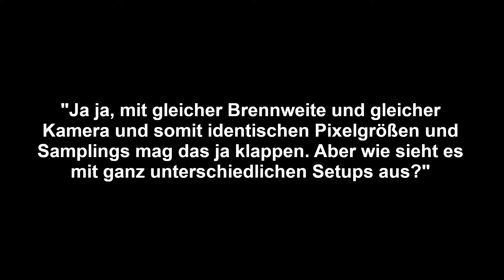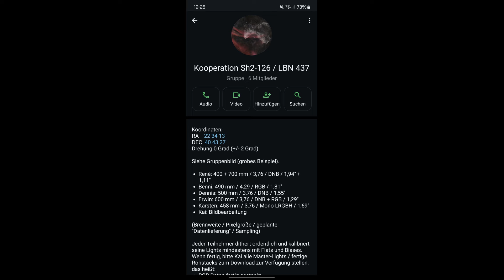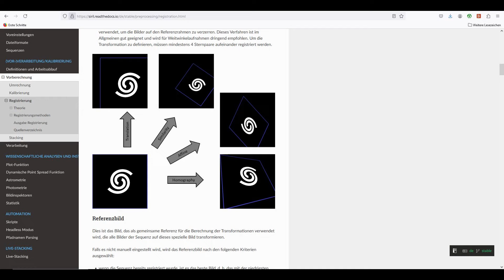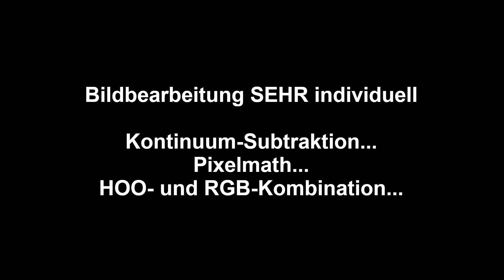Gemeinschaftsprojekte in der Astrofotografie / Wie man RICHTIG VIEL Gesamtbelichtungszeit erreicht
"Gemeinsam sind wir stark." - Irgendwie gilt das auch für die Astrofotografie. Hier möchte ich von 2 erfolgreichen Projekten berichten, an denen ich teilnehmen durfte.
Versucht es doch mal selbst mit euren Astrokumpels!

Viel Erfolg bei euren Aufnahmen und klaren Himmel / CS!
Dennis

Möchtest du mich und meinen Kanal ganz direkt unterstützen, ohne den "Umweg" über YouTube zu gehen? Dann schicke gerne eine Spende über folgenden Link:

Meine Produktempfehlungen:

- Windows Mini PC MeLE Quieter
- Leuchtpad zum Flats machen

BÜCHER:
- "Astronomie für Einsteiger"
- "Astrofotografie für Einsteiger"
- "Die Messier-Objekte"
- "Astrofotografie" von Thierry Legault (eher für Fortgeschrittene)
- "Kompendium der Astronomie"

Wenn ihr auf einen der AF-Links klickt und das Produkt kauft, zahlt IHR keinen Cent mehr als sonst, aber ich erhalte vom Händler eine kleine Provision. Ihr unterstützt so direkt die Arbeit an meinem Kanal! Vielen Dank!